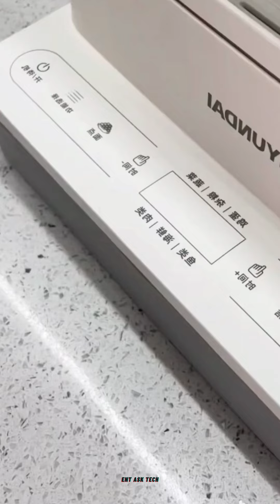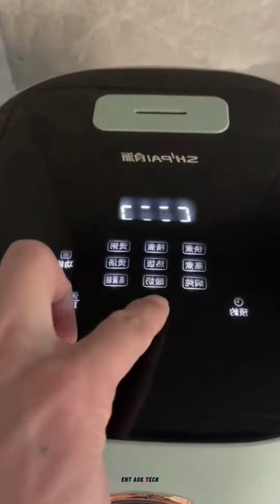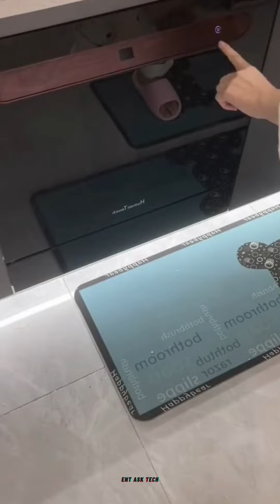Weeknd Home Routine | Smart Home,Kitchen Gadgets,Home Appliance, Utensils For Every Home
Weeknd Routine In Smart Home With All Smart Gadgets And Tools
The Most Amazing Technology and Skills I Can't Stop Sharing It !!